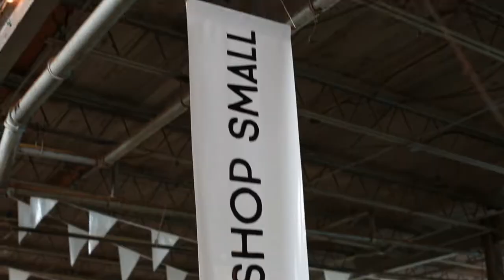Markets for Makers 2018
Markets for Makers is a market where you can shop small and have fun! With interactive experiences and beautiful spaces Markets for Makers is a unique place to shop till you drop!

Cities on our map:
Indianapolis
Jacksonville
Miami
Nashville